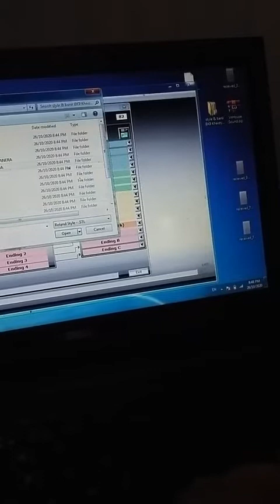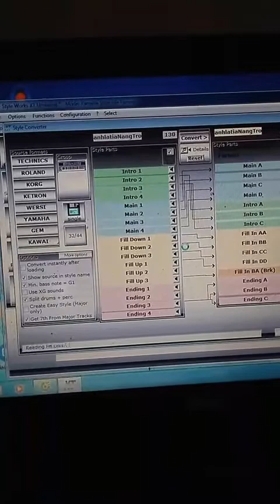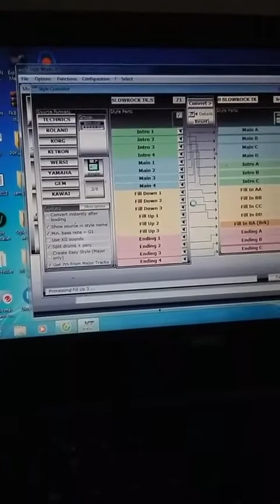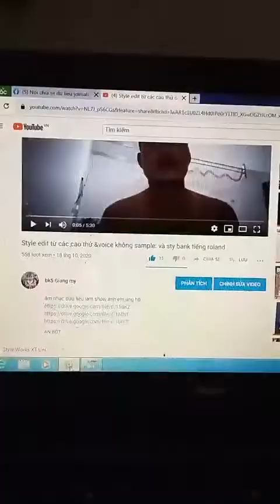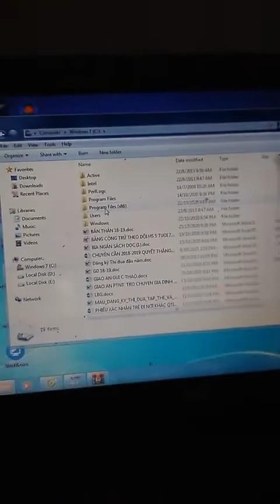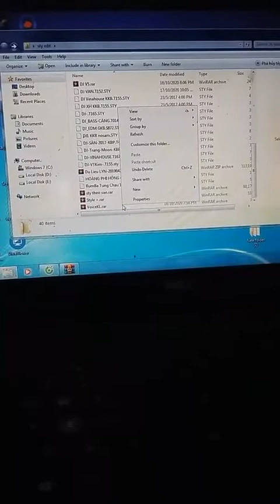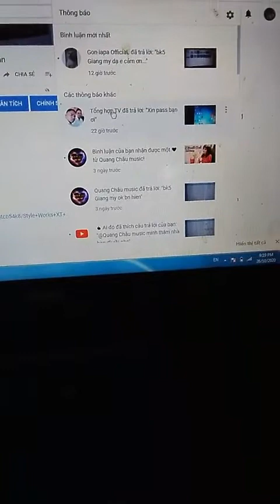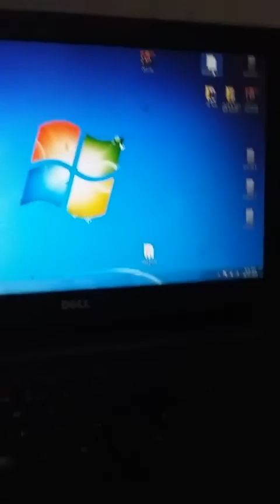Sty roland cover yamaha và phần mềm cover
âm nhạc.dữu liệu làm show anh em ủng hộ